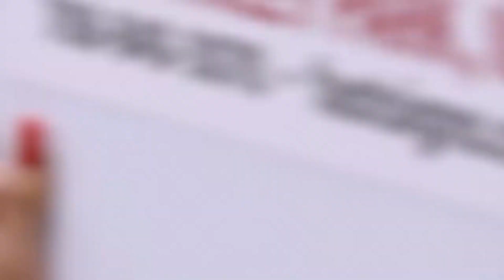APFC 7: STEVE CORNETT VS MATT RYAN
FULL FIGHT:

Amateur Welterweight Bout - Steven Cornett vs Matt Ryan

Steve Cornett and Matt Ryan threw down in Hammond, but only one walked away victorious.

APFC is BACK come November 19th in Milwaukee, Wisconsin on UFC Fight Pass! Make sure you don't miss APFC 9: Milwaukee Fight Night 3!